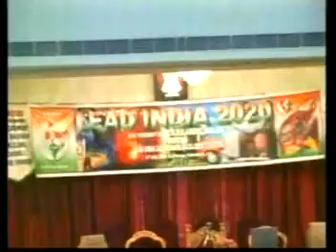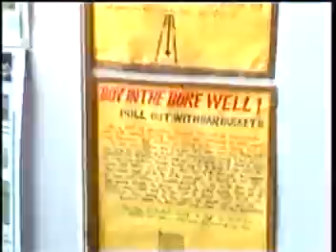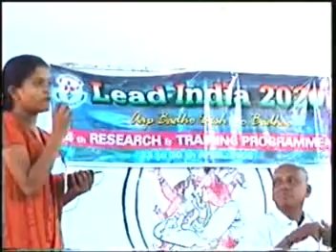Village visit as a part of Lead India Camp -2007